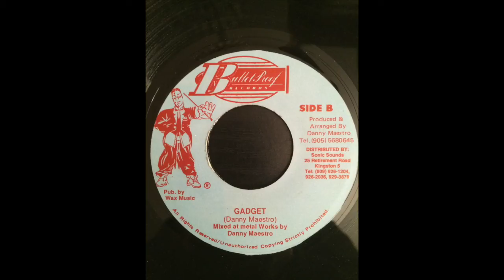Gadget Riddim Mix (Bullet Proof Records, 1996)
Riddim: Gadget
Label: Bullet Proof Records
Year: 1996